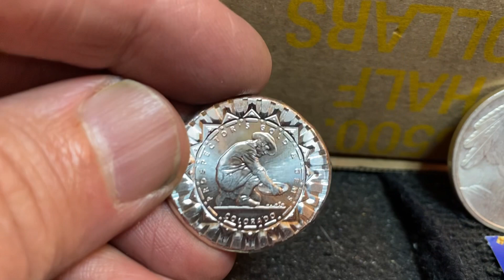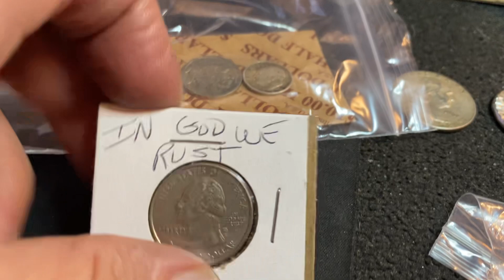1/5/24 Half dollar COIN ROLL HUNT 7PM Eastern Maximus Silver Stacker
Zelle
 or send a Postal Money order if you don't have either of these 2 options

1 Person WILL WIN A CHANCE TO  PLAY get marked rolls 19 to play
1- 40%
2- SILVER QUARTER
3- 90% HALF
4- 2- 90 % SILVER HALF DOLLARS
5- 3- 90 HALF DOLLARS

 I’ll be live with 50 rolls of half dollars 7 PM Eastern Friday  1./5/25

Lottery wins are all yours up to $499 ! $500 and higher are  a 50/50 split with Maximusus Silver Stacker